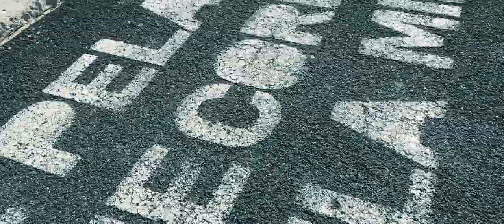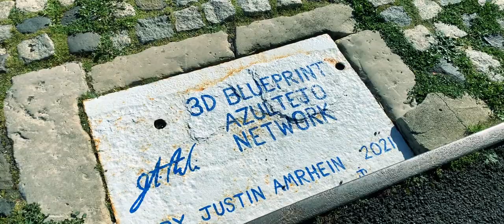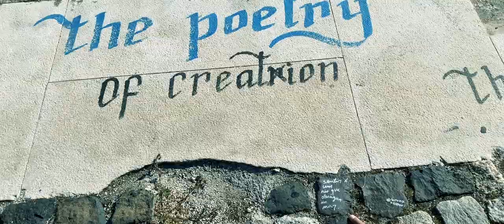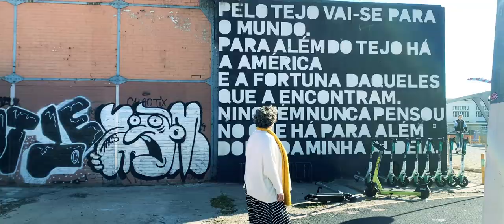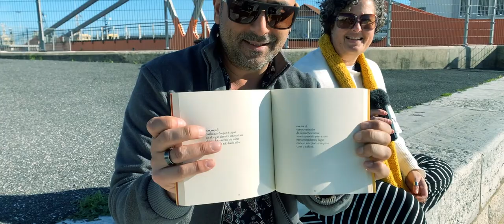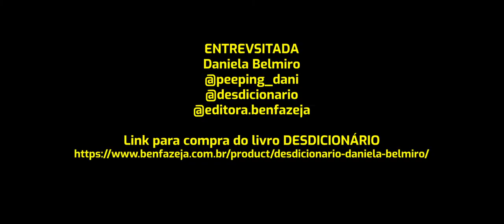O Tejo, Fernando Pessoa, Pedras e Dani Belmiro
Dicas, entrevistas, gastronomia, lugares inusitados e muitos rolês!

Link da artista Daniela Belmiro

FICHA TÉCNICA
APRESENTADOR | Fabiano Cafure
CINEGRAFISTA | Guilherme Brandão
LOCAÇÃO | Jardim da Estrela - Lisboa